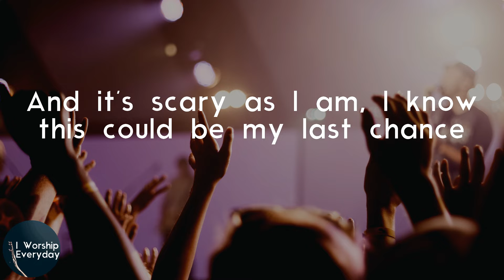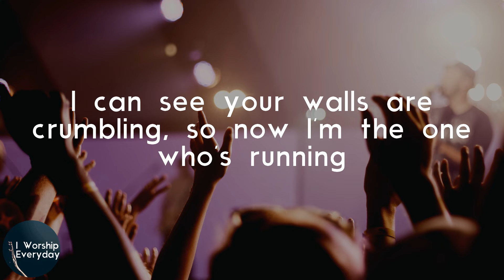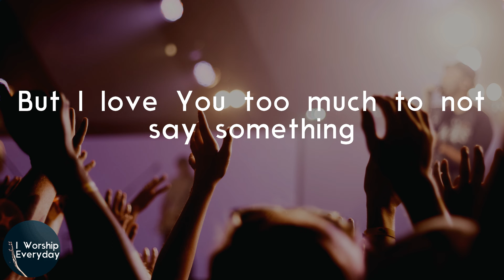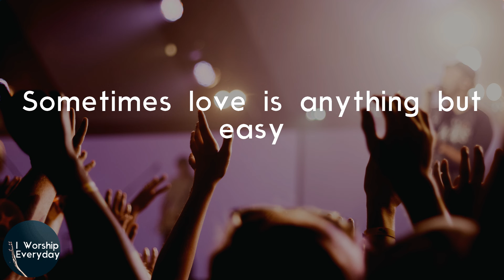Casting Crowns - Anything But Easy (Lyric Video)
Casting Crowns Anything But Easy lyrics

Lyrics Casting Crowns - Anything But Easy:
I can see the path You've chosen, we both know where this is going
I'm afraid of how your story is gonna end
And it's scary as I am, I know this could be my last chance
To stand between You and forever's edge
It will be easy to talk about the weather
It will be easy to look beyond the wave
But I love You too much to not say something
Without the truth my love means nothing
Sometimes love is anything but easy
Anything but easy
If I was trapped in a burning building, You would be the first one running
Bursting through the flames to rescue me
I can see your walls are crumbling, so now I'm the one who's running
To save you from the fire that you can't see, yeah
Anything but easy
I can paint your prison walls, a brighter colour
And never tell you of the One who set me free
I can't leave you locked in your chains any longer
So let me lead You to the One who holds the keys
Anything but easy
Anything but easy
Anything but easy